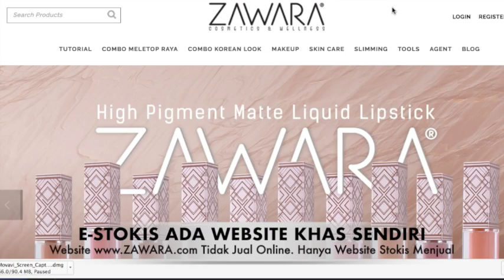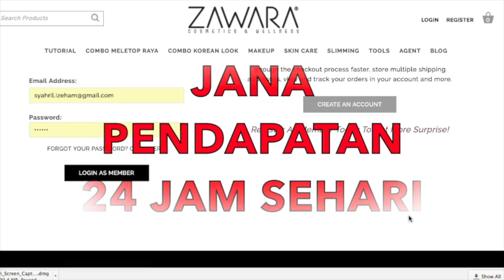SISTEM E-STOKIS ZAWARA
ZAWARA® is a HALAL Cosmetics & Wellness brand. Uncover the secrets of beauty with the most advanced range of beauty solutions of makeup, skincare, haircare, bodycare, perfume & essential oil.

Buy ZAWARA® Cosmetics & Wellness™ exclusively from our trained and trusted ZAWARA Independent Distributors (ZID) .

We will help you to connect with our ZIDs. Simply Click ➜
ZAWARA® adalah jenama produk kosmetik & kesihatan HALAL. Bongkar rahsia kecantikan dengan rangkaian produk kecantikan terkini seperti mekap, penjagaan kulit, penjagaan rambut, penjagaan badan, minyak wangi & essential oil.

Dapatkan produk ZAWARA® hanya dari agen & eStokis (ZID) kami yang terlatih & dipercayai.

Biar kami bantu anda menghubungi agen & eStokis ZAWARA®. Hanya KliK ➜